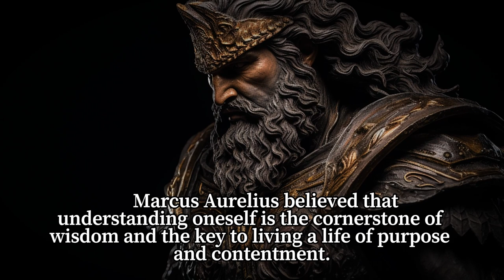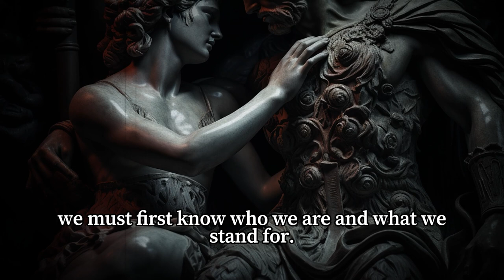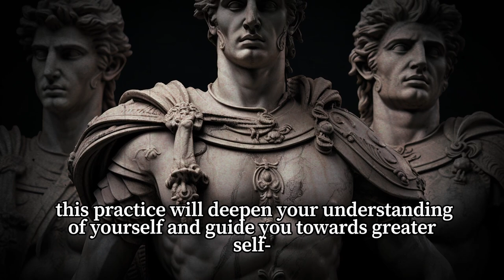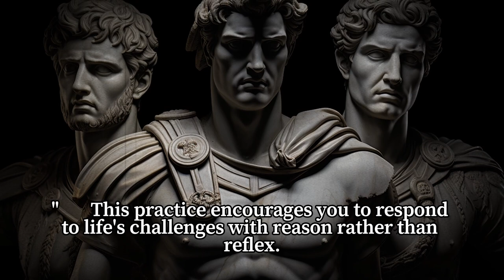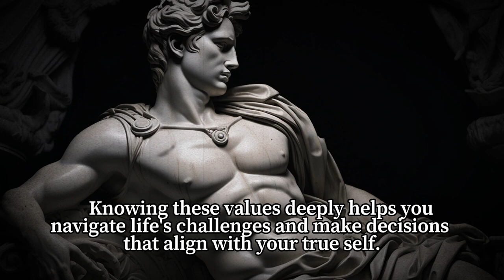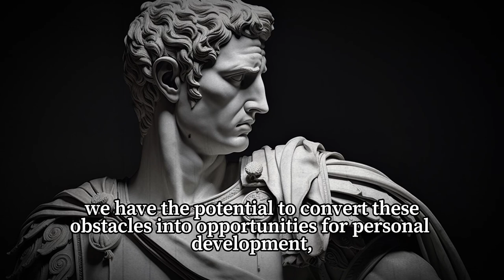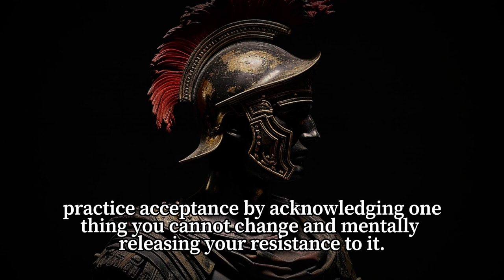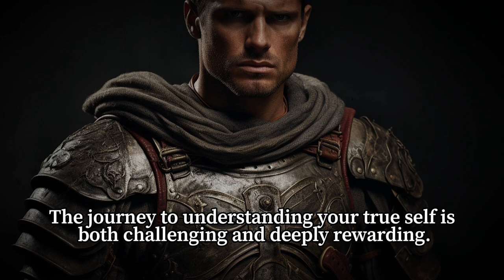Self-Knowledge 6 Stoic Steps to Understanding Your True Self | Marcus Aurelius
Here, we dive deep into the teachings of ancient Stoic philosophers like Marcus Aurelius, Seneca, and Epictetus, exploring how their insights can be applied to today's challenges.
Our videos cover a wide range of topics, from managing stress and anxiety to finding happiness and purpose in life. Whether you're new to Stoicism or looking to deepen your understanding, our channel offers practical advice and reflections to help you lead a more resilient, content, and virtuous life.
 Join us on this journey of self-improvement and discover how the principles of Stoicism can transform your perspective, relationships, and overall well-being.